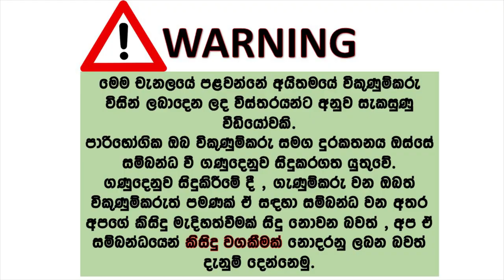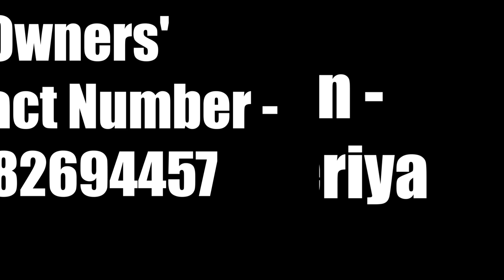ikman lk wahana | wahana sale sri lanka | vehicle for sale | Suzuki van